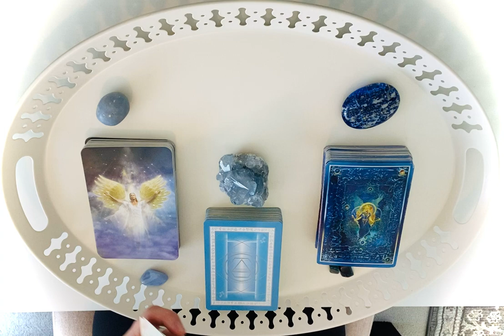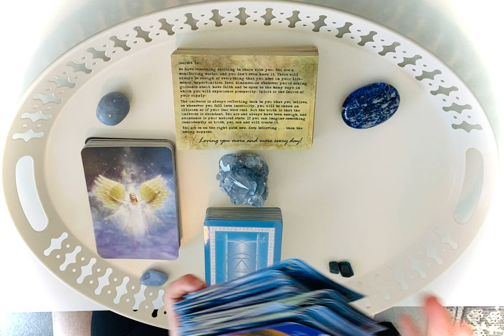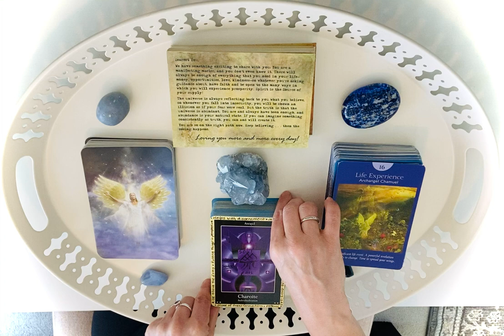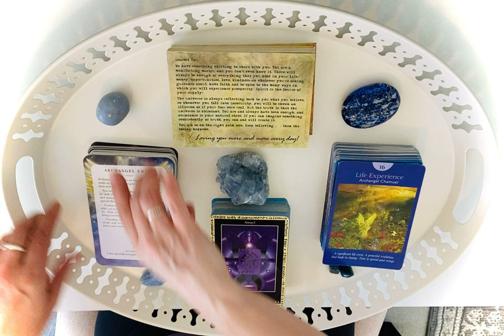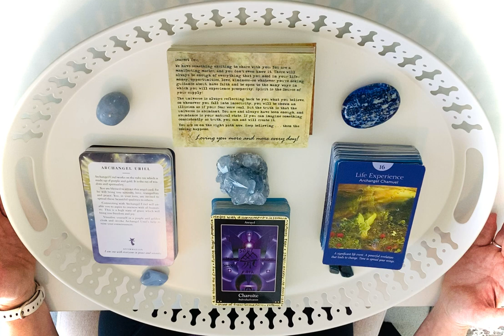Aquarius, "Seeing Is Believing!"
🤗Welcome on the journey!

**This channeled content was recorded for the highest good of all.